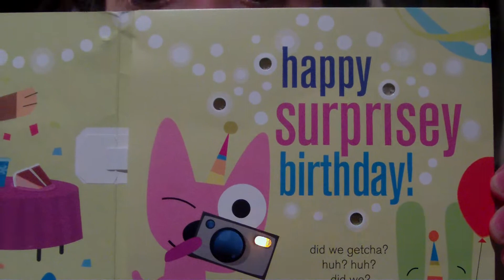MY 14th BIRTHDAY! on OCTOBER 14TH GOLDEN YEAR!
Yeah im 14 big deal right so whe's you're birthday let me know for a shout out in my next video!